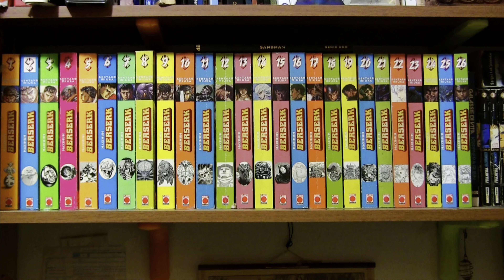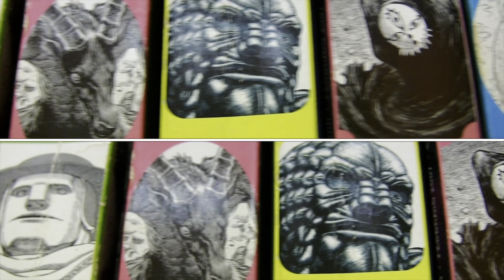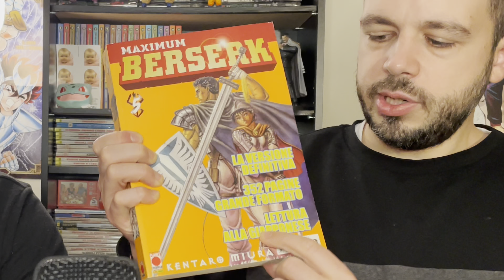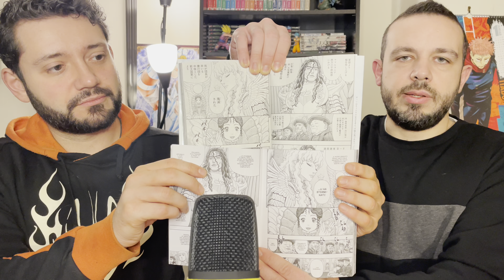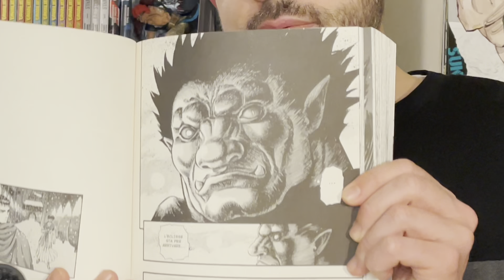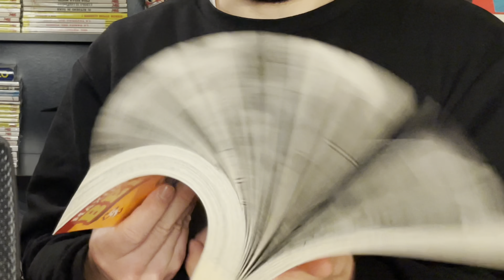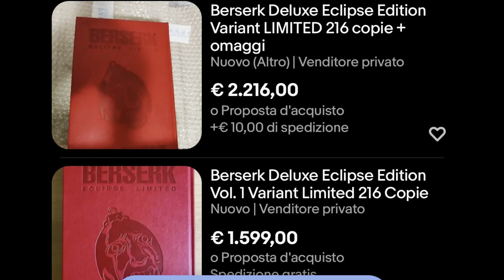SHIBUYA TV - Ep 3 - BERSERK MAXIMUM feat ALBERTO 🗡️🛡️🩸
Oggi assieme ad Alberto andremo a vedere la BERSERK MAXIMUM! Faremo una bella chiacchierata assieme, in attesa del prossimo video! Quindi pronti, partenza e VIA!!!